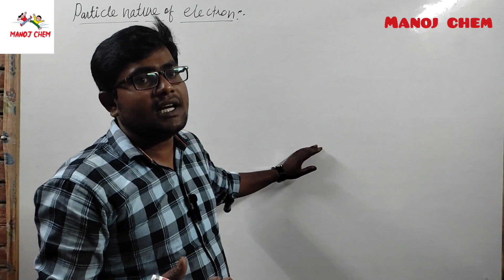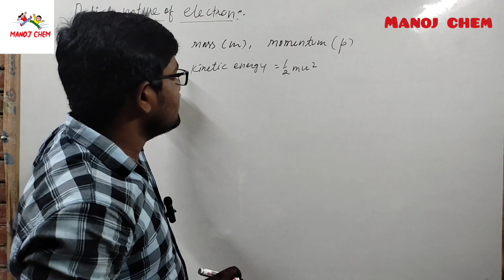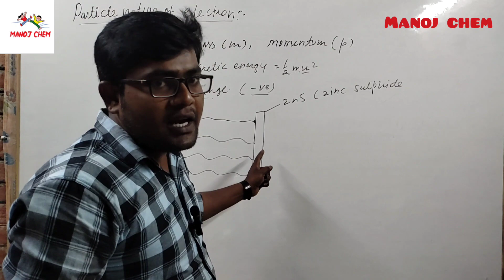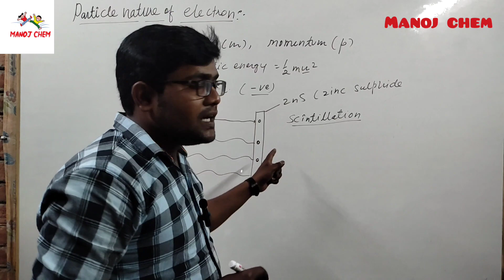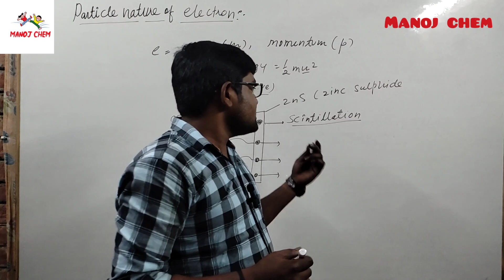PARTICLE NATURE OF ELECTRON, ATOMIC STRUCTURE